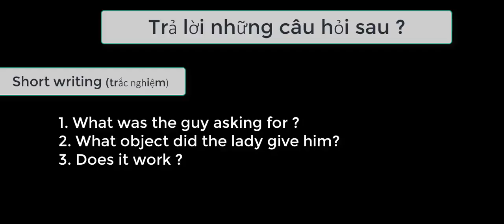Bài 1a - On street asking to open a bottle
Bài này các bạn nghe người ta nói về cách hỏi người ngoài để giúp.
Đáp án trắc nghiệm:
1. He was asking to help open the bottle. (1 trong những cách)
2. The lady gave him a pair of tweezers.
3. I doesn't work
Phần điền vào chổ trống
1 GET
2 Jam
3 it